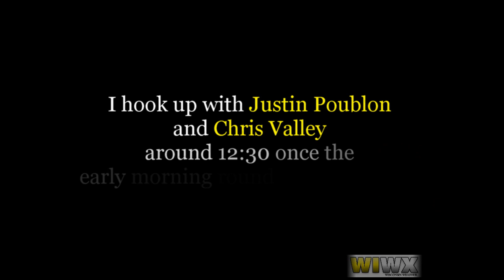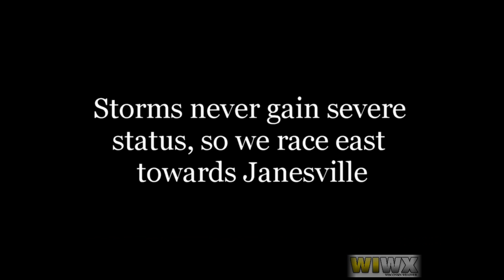5-12-14 Southern Wisconsin Storm Chase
Chase desc: I get out of school at noon and meet up with fellow chasers Justin Poublon and Chris Valley in Cottage Grove. We take a brief detour through Madison on our way to Platteville. We wait in Platteville for an organized cu field to develop but too much high-cloud cover prevented organized cells to form. We see one huge cell (on radar) in southeast WI split into 3 supercells with hooks on 2 of them. We decide to head east in hopes of catching trailing storms associated with the boundary the three other storms produced on. Instead we were bombarded by multiple training strong cells in southern WI on hwy 11 from Lamont, to Monroe, to Orfordville. We dodged most of them except for one near Juda in which we core punched. I've never seen so many cars pulled over on the side of a road before because of a storm, even though there was a considerable downburst of rain (enough to make me swear a couple times.) We notice one last discrete cell that showed brief moments of mid-level rotation in northwest Illinois, so we decided to re-locate south of Hanover and watch it cross the border and into Rock county. It obviously went to poo as well as every-other storm we were on. It was a great learning day for all three of us, and I would definitely do it again in a heartbeat. Lots of b-rollers in this vid so I still hope my 16+ hours of editing it pays off and hope you all enjoy it!

Song: Roads Less Traveled - Linkin Park - Living Things